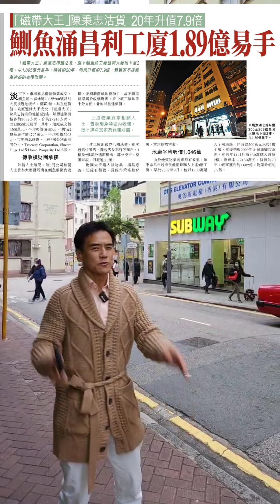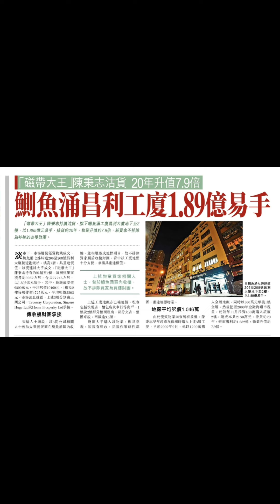（普通話）今日新闻：鲗鱼涌昌利工厦1.89亿易手 「磁带大王」陈秉志沽货20年升值7.9倍 （星岛）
「磁带大王」陈秉志持续沽货，旗下鲗鱼涌工厦昌利大厦地下至2楼，以1.895亿元易手，持货约20年，物业升值约7.9倍，新买家不排除为神的收楼财团。

淡市下，市场屡见优质物业成交，鲗鱼涌七姊妹道206至208号昌利大厦接近港铁站，楼高7层，具重建价值，该厦连录大手成交，「磁带大王」陈秉志持有的地舖至2楼，每层建筑面积各约9082方呎，合共27246方呎，以1.895亿元易手，其中，地厂成交价9500万元，平均呎价10460元，1楼及2楼每层作价4725万元，平均呎价5203元。市场消息透露，上述3层分别由三间公司，Trueway Corporation, Sincere Huge Ltd及Home Prosperity Ltd承接。

传收楼财团承接

知情人士续说，该3间公司相关人士曾为大型发展商在鲗鱼涌区内收楼，并相继落成地标项目，故不排除买家属于收楼财团，看中该工厦地点十分方便，兼极具重建价值。

上述工厦地厂亦已补地价，租客包括快餐店、面包店及车行等商户，1楼及2楼部分楼面租出，部分交吉，整体来说，回报逾3.5厘。

财团大手购入该物业，极具意义，短线有租收，长线作策略性部署，重建地标物业。

地厂平均呎价1.046万

由于优质物业向来鲜有放盘，陈秉志早年趁市况低潮时购入上述3层工厦，早于2002年9月，他以1200万购入全层地厂，同时以500万元承接1楼全层，然后把握2009年金融海啸市况差，于该年11月斥资430万购入该厦2楼，总成本共2130万元，持货约20年，帐面获利约1.682亿，物业升值约7.9倍。

上述物业买家相关人士，曾于鲗鱼涌区内收楼，故不排除买家为买楼财团。

我私人送你「圣诞节」礼物！Truffle Brioche （$180）每人一件，无条件送！

上环隐世 fusion菜 – Rêveri 《特别推介 Truffle Brioche》

Jessica 同 John系澳洲回流，两公婆好有心做。今期推介 Truffle Brioche，其中一件中和西合璧头盘。

2023年12月26日前帮衬堂食，送你 Truffle Brioche （$180），每人一份。同Jessica 讲是我或盛汇朋友就送。No conditions!

Note: 当然希望你能够帮衬佢其他菜种/饮品啦! 😃

Rêveri
📍上环孖沙街20-24号金德楼地舖